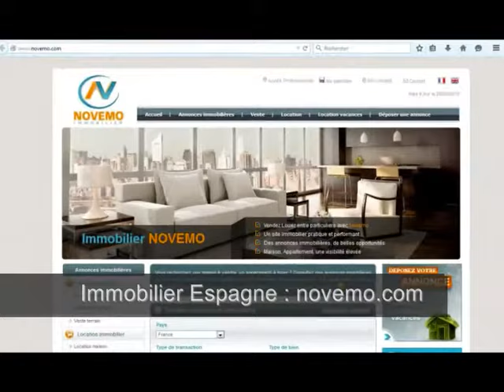Espagne : Vente appartement moderne grande terrasse solarium – 5 minutes des meilleures plages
Annonces Top Espagne Recherche : Vente Appartement 2 chambres  185 000 Euros – Meublée terrasse - 250 m de la mer – Se réveiller au chant des oiseaux  - Achat d’un bien : On visite – S’installer en Espagne - Besoin d’aide ? - Costa Blanca -  Projet d’achat – Besoin d’aide – Quels sont les Frais de notaire – Conseils ? - Etapes - Infos comment obtenir le NIE / Trouver un avocat,  conseils, formalités administratives ? Besoin d’aide: Posez nous vos questions ? Contactez nous  –
On visite ? Particulier, envie d’investir sur la Costa Blanca Région d’Alicante ? Idées : Un projet en 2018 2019 : Contactez-nous – Profitez des bons plans (vidéo) : Acheter en Espagne : Cherchez, Trouvez un appartement, style moderne, dans une charmante résidence, un complexe avec piscine, à 5 minutes des meilleures plages. Découvrez votre nouveau salon ? Propriétaire en Espagne ?

Des annonces immobilières à découvrir :

Achat / Vente Appartement Orihuela Costa  - 85 m² 3 Pièces – 2 Chambres –  Terrasse- Piscine - Proche bord de mer à 5 minutes - Prix de vente : 185 000 Euros

Un projet ? Consultez nous. Faites nous part de vos souhaits. Rendez vous sur notre site internet.

L’Espagne, son littoral exceptionnel, ses somptueux paysages de Montagne : Costa Brava, Costa Dorada, Costa Blanca, costa del Sol.

Quelques villes de la Costa Blanca : Alicante, Calpe (Calp), Benidorm, Torrevieja,  Elche, Guardamar del Segura, Santa Pola, Denia, Altea, …
Nouveauté

De nouvelles opportunités à saisir en 2018, 2019, 2020 ? Trouvez votre perle rare. Ne manquez pas les nouvelles annonces.

S’installer, Acheter, Vivre en Espagne : Démarches, formalités administratives, obtenir le NIE (Numéro d’identification Etranger), trouver un avocat en Espagne, quels sont les frais de notaire ... contactez nous

Vidéo : Espagne Recherche : Vente appartement 185 000 Euros – 2 chambres – grande terrasse solarium – 5 minutes des meilleures plages - Abonnez vous à la chaine -  S’installer en bord de mer à la retraite ? Projet - Acheter  Démarches à faire Formalités à effectuer ?  - Etapes - Infos comment obtenir le NIE / Trouver un avocat,  conseils, formalités administratives ? Besoin d’aide: Posez nous vos questions ? Contactez nous  - On visite ? Projet en 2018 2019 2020 : Investir  / Acheter un bien immobilier – Nouveautés – Profitez des bons plans – Vlog